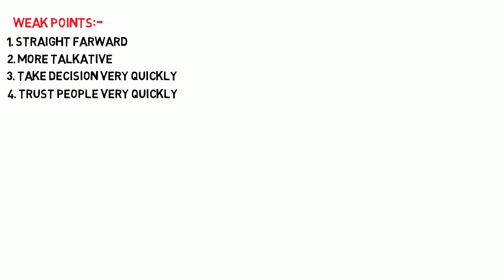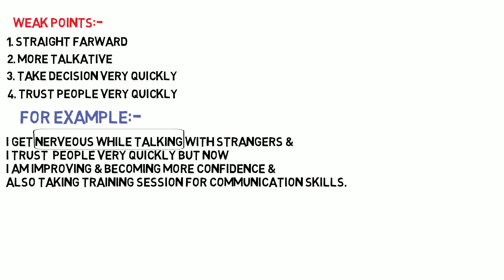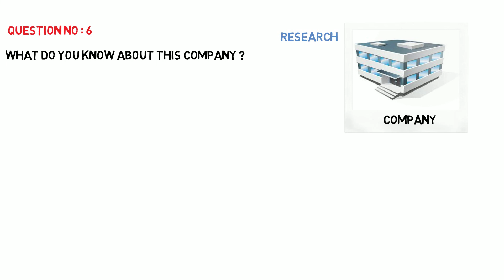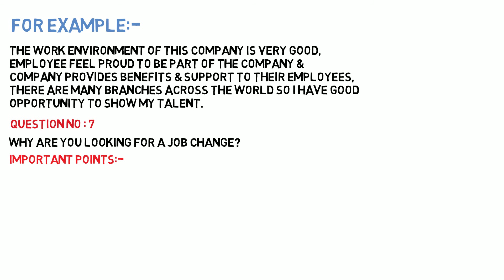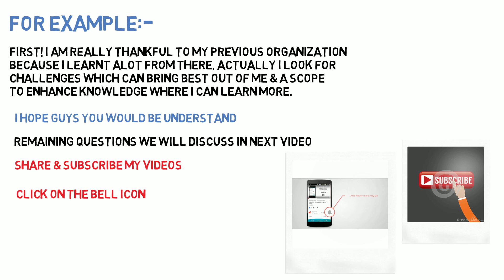TOP TEN INTERVIEW QUESTIONS AND ANSWERS IN HINDIURDU PART 2